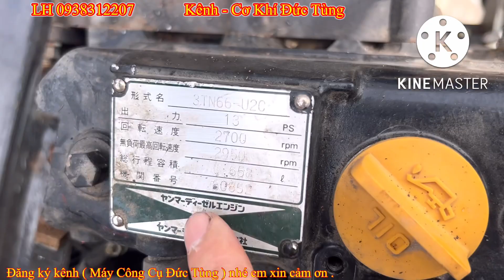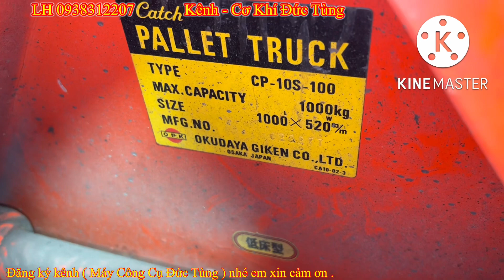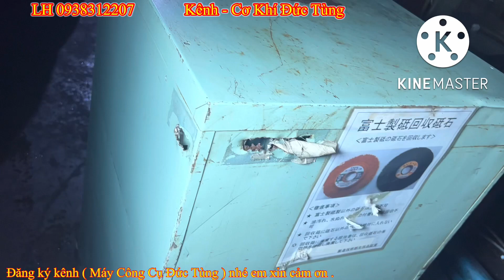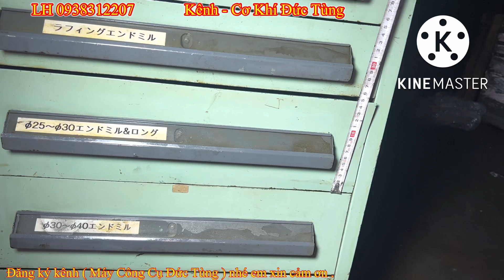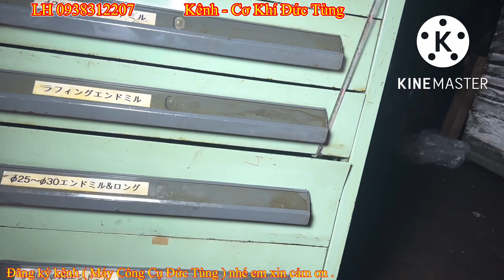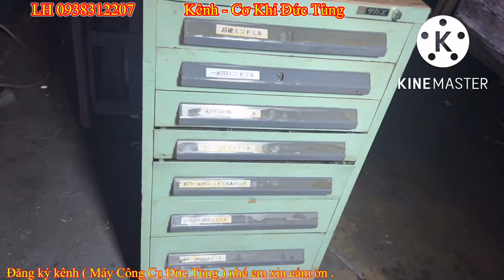Clip 1054 | hàng về | Máy 3t66 | giá lái | tủ đồ nghề | xe nâng tay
👉 Kênh YouTube :Cơ khí Đức Tùng .
👉 Đ/c : 178 QL, 1A. F, An Phú Đông.Q,12.HCM